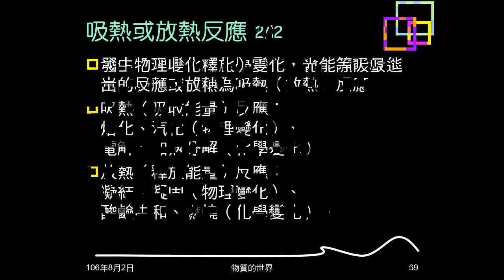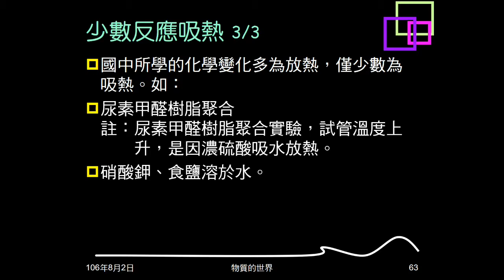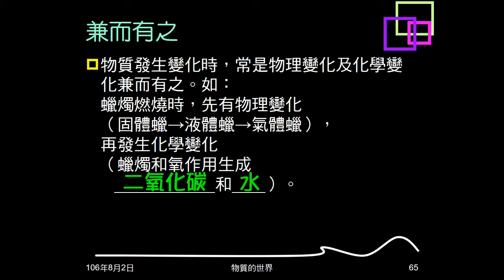106學年複習物質的世界10：吸熱或放熱反應；質量守恆定律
說明物質發生變化會吸放熱。介紹吸熱的化學變化。說明質量守恆定律。以蠟燭燃燒為例，說明變化過程，常兼有物理變化及化學變化。